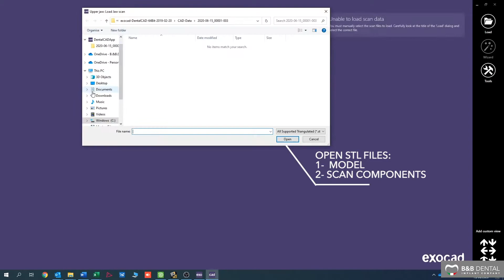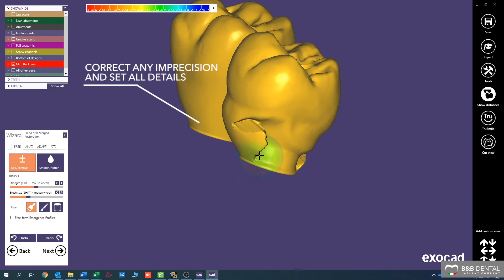B&B Dental | how to use scancap and scan body - EXOCAD